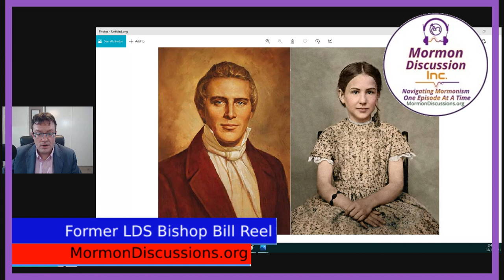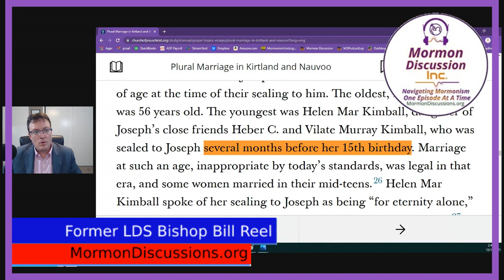Joseph Smith's Polygamy with Underage Girls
Joseph Smith entered intimate relationships with multiple girls under the age of 18.  In three minutes or less we hit on the major permutations of that.